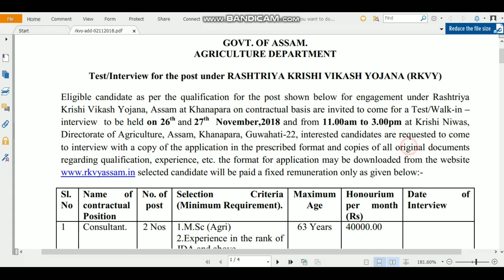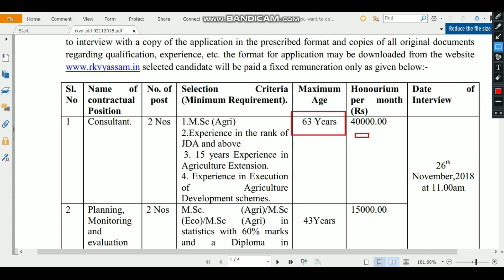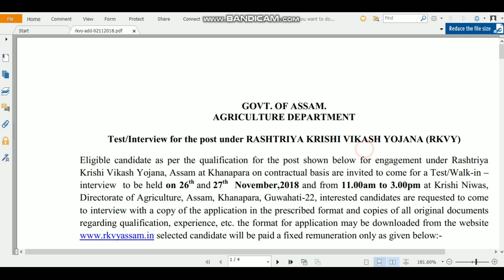Assam Agriculture Department recruitment 2018, Agricultural department recruitment M.sc.B.sc & Hslc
Assam gov Recruitment 2018 under Agricultural department